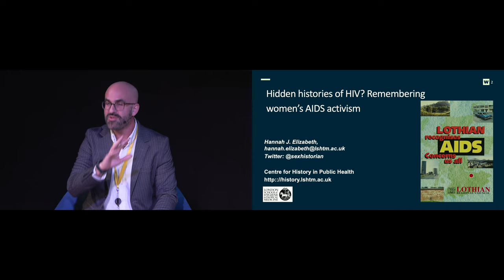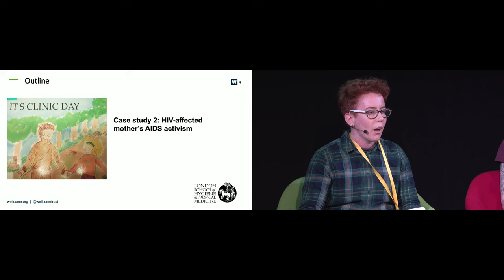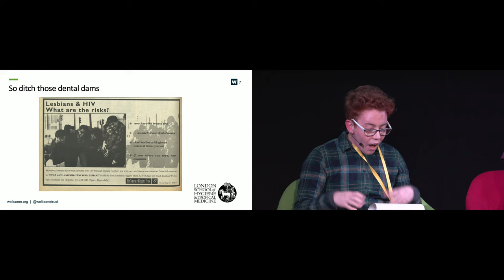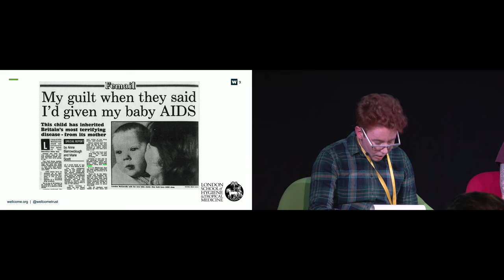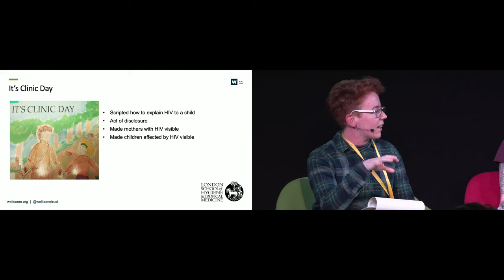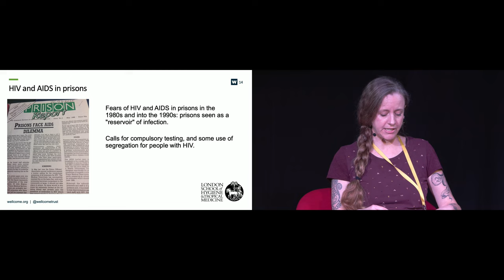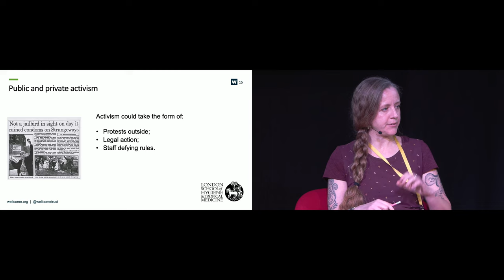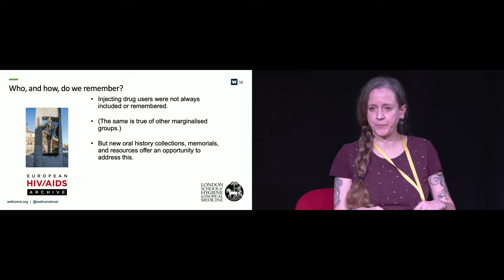Hidden Histories of HIV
Join two cultural historians, Dr Hannah Elizabeth and Dr Janet Weston, who will share their research on recovering the hidden histories of people affected during the HIV/AIDS epidemic.

Their work unearths the stories of those often missing from mainstream narratives about HIV in the UK and Europe, such as people living and working in prisons, drug users, mothers and children, sex workers and social workers.

You will learn how Hannah Elizabeth and Janet Weston’s research has been inspired by the archives and collections here at Wellcome Collection. A selection of our HIV/AIDS posters will be available to view online and in the room.

The content will include swearing, images of naked bodies, and images of drug use.

The talk will be facilitated by HIV activist and health communications professional Paul Steinberg. At the end, there’ll be a chance to ask questions during a discussion and Q&A.

The online event will have live captions, which may be helpful for people who are D/deaf, hard of hearing, deafened or neurodiverse. The captions will be embedded in the event video window online. Ticketholders for the live stream will receive a link to view the captions in a separate window.